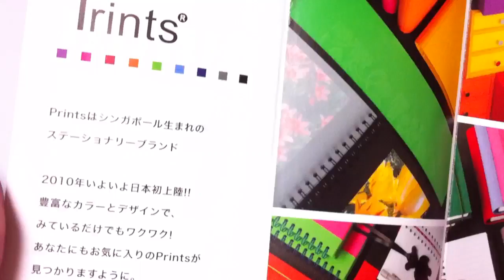忘れた気持ち@KEN3TVの良い事探しw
iPhone4 iMovieで制作
今日の一日をiPhoneで撮影編集